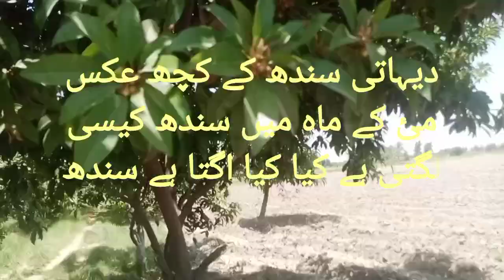Hermoso paisaje de la zona rural de Sind||Dehati Sindh ke Khubsurat Manjar ||Budho siyal Vlog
Welcome to Budho Siyal Vlog!

Join me, Budho Siyal Vlog, on my journey as I explore the beauty of Sindh, Pakistan, and share my experiences with you. From rural village life to urban adventures, I'll take you on a tour of my Shrine of Sohni Mahiwal Mai Sohni||Mai Sohni ki Mazar||Sindh|| Budho siyal Vlog, showcasing its stunning landscapes, vibrant culture, and warm hospitality.

On this channel, you can expect:

- Daily vlogs from my village and travels
- Cultural insights into Sindhi traditions and festivals
- Delicious food reviews and cooking challenges
- Q&A sessions and live streams
- Collaborations with other creators and friends
- Heartwarming stories and inspiring moments

I'm passionate about sharing my story, connecting with others, and promoting positivity and kindness. Thanks for joining me on this journey! BudhoSiyalVlog Sindh Pakistan Travel Culture Vlog"

This description gives a brief overview of the channel's content, highlights the creator's personality and passions, and invites viewers to join the community. Feel free to modify it as needed to fit your brand and style!